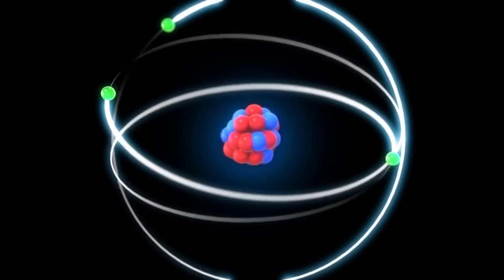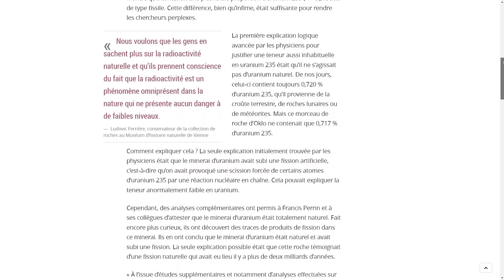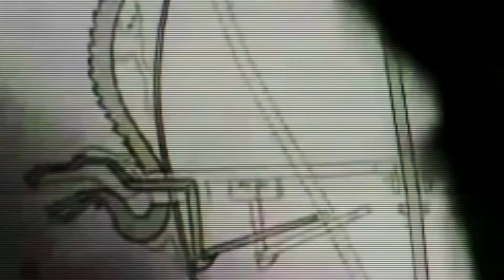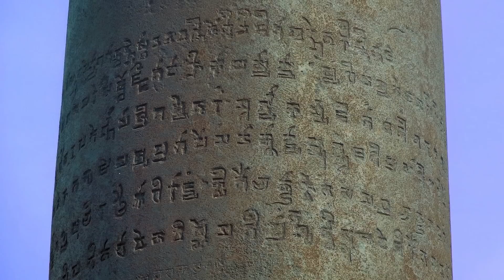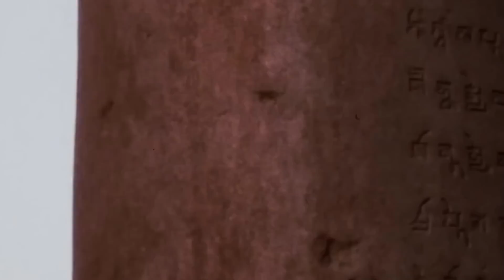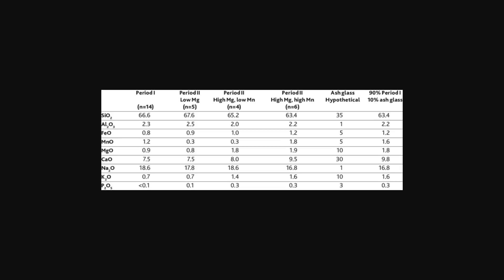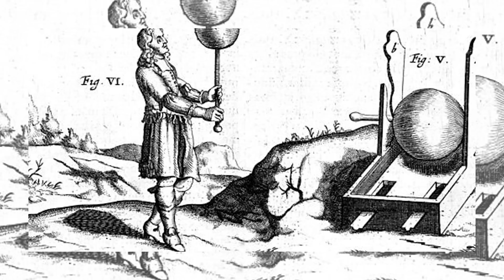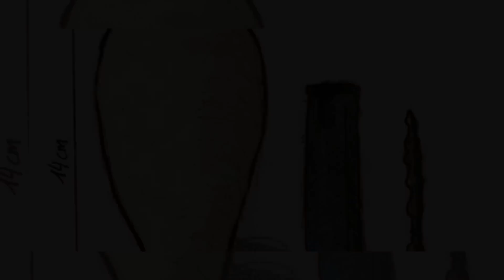5 images rares de TECHNOLOGIES anciennes HORS de leur temps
🔻Plus de vidéos en description🔻

La technologie des sismographe est née en 1856  lorsque le physicien et météorologue italien Luigi Palmieri a construit un appareil capable de capturer en détail l'heure à laquelle un tremblement de terre s'est produit.
Cette innovation technologique a permis la création de systèmes d'alerte avancés qui ont sauvé d'innombrables vies au cours de nombreuses décennies.

Tout a changé quand les récits et les dessins d'un sismographe chinois vieux de 2000 ans ont été révélée au public et les experts ne pouvaient ignorer les nombreux documents et rapports historiques décrivant l'Antique appareil ( secret )

UNTOLD Savoir & Comprendre

Parce que votre SOUTIEN compte,

5 images rare de technologies anciennes hors de leur temps

00:00 INTRO
00:20 L'Ancien réacteur nucléaire du Gabon
02:40 Le Sismographe de ZHANG HENG
05:19 Le pilier de fer de Delhi
08:37 La grande dalle de verre de Beth Shearim
11:55 Les Batteries  de Bagdad
14:23 OUTRO